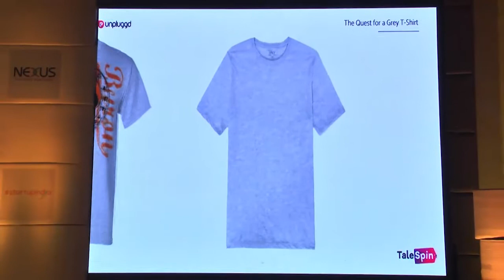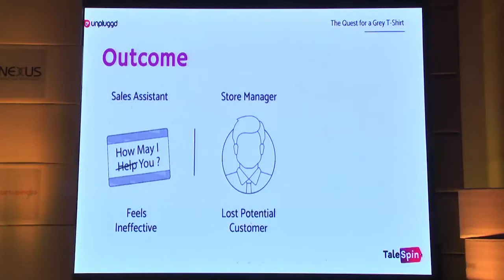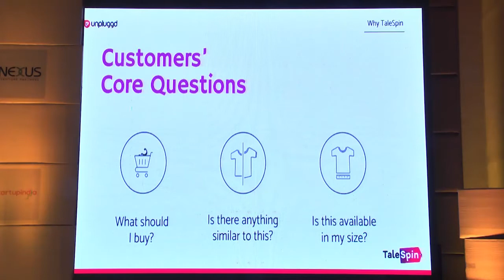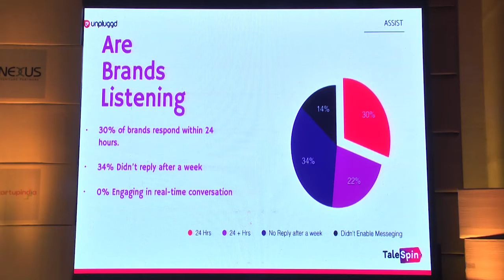UnPluggd Startup Launch: Talespin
Watch Talespin pitch at UnPluggd 2016 Winter Edition!

Talespin is a retail solution that helps increase conversion.Answers 3 core questions-What to buy,is there anything similar & is this available in my size.

Every year, 10 promising startups are launched at unPluggd. So far more than 100 startups that have been launched at UnPluggd and have raised more than $500 million!